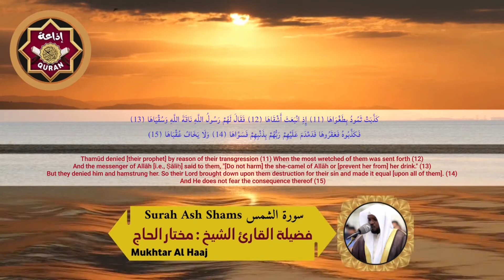الشيخ مختار الحاج - سورة الشمس - Surah Ash Shams Mukhtar Al Haaj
الشيخ مختار الحاج - سورة الجمعة - تلاوة هادئة بصوت جميل جدا Surah Al Jumuah

سورة البقرة,
سورة الملك,
سورة يس,
سورة الواقعة,
سورة الملك,
سورة الرحمن,
سورة المزمل,
سورة الكهف,
ليلة 23 رمضان | صلاة القيام /القارئ: مختار الحاج | مسجد: الفردوس
سورة الشورى || الشيخ مختار الحاج || مسجد حنظلة بن عامر - الشارقة
وَقَالُوا اتَّخَذَ الرَّحْمَٰنُ وَلَدًا || الشيخ مختار الحاج || مسجد حنظله بن عامر - الشارقة
سورة البقرة للقارئ مختار الحاج كاملة بدون إعلانات
خواتيم سورة آل عمران || الشيخ مختار الحاج || مسجد حنظلة بن عامر - الشارقة
تلاوة ندية للقارئ مختار الحاج - من سورة النور مكة المكرمة رمضان 1440 هـ
سورة يس - الشيخ مختار الحاج || Surah Yassin - Sheikh Mukhtar Al Haaj
Surah Nahl Qari Mukhtar Al Haaj (سورةآلنحل ¦¦ تلاوة مباركة للقارئ || مختار الحاج)
Surah Al Kahf [The Cave] Beautiful Recitation Qari Mukhtar Al Haaj
Surah Yusuf Qari Mukhtar Al Haaj (سورة الیوسف ¦¦ تلاوة مباركة للقارئ || مختار الحاج)
صلاة التراويح ليلة ١٢ رمضان || الشيخ مختار الحاج || مسجد المغفرة - الشارقة
لَيْتَنِي لَمْ أَتَّخِذْ فُلَانًا خَلِيلًا || الشيخ مختار الحاج || مسجد حنظلة بن عامر - الشارقة
هُوَ اللَّهُ || الشيخ مختار الحاج || مسجد حنظلة بن عامر - الشارقة
وَيْلَكَ آمِنْ || الشيخ مختار الحاج || مسجد حنظلة بن عامر - الشارقة
دعاء القيام ليلة ٢٣ رمضان || الشيخ مختار الحاج || مسجد الفردوس - الشارقة
Sourate Ashoura - Mokhtar Al Hajj سورة الشورى مختار الحاج